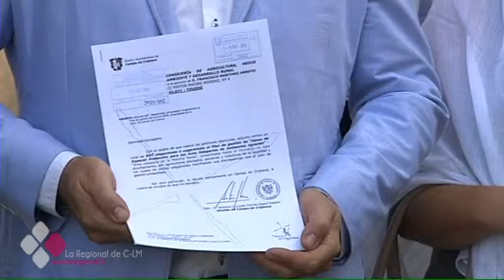LA JUNTA APRUEBA AMPLIAR LA ZEPA DE LA LAGUNA DEL HITO Y SOLICITAR A UE QUE LA DECLARE LIC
Castilla-La Mancha aprueba ampliar la Zona Especial de Protección de Aves de la Laguna de El Hito, en la provincia de Cuenca, que afecta al lugar donde está prevista la construcción del ATC de residuos nucleares. El Gobierno regional aprueba también solicitar a la Unión Europea la declaración de esta zona como lugar de Interés Comunitario.